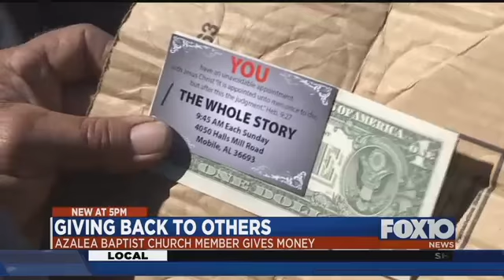Man gives money to drivers